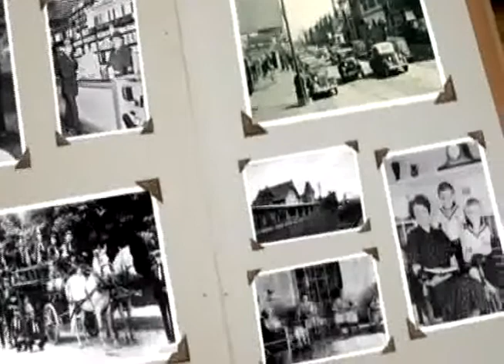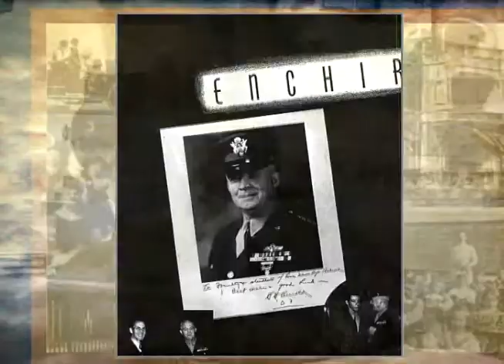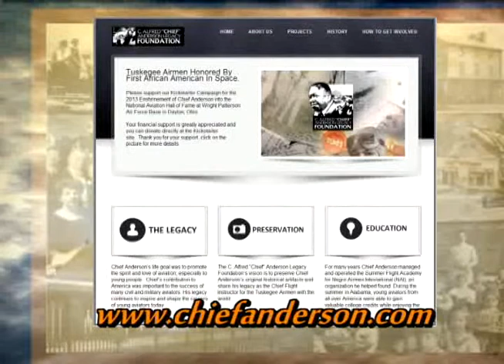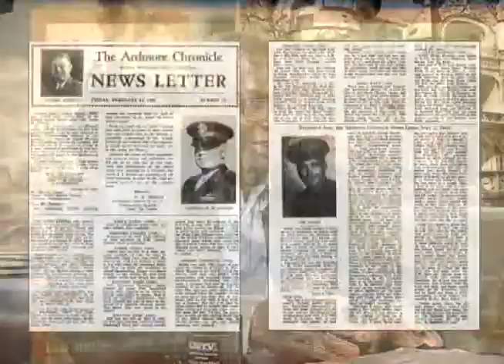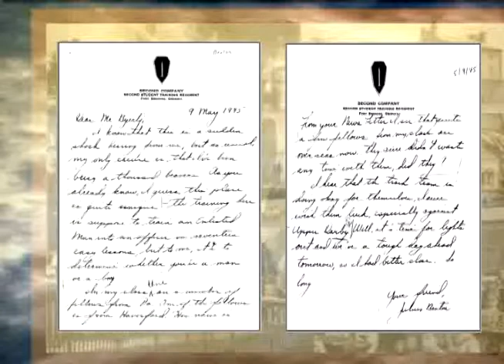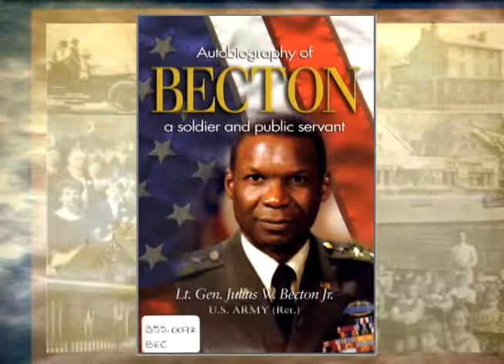Lt. General Julius W. Becton, Jr. Part 3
Lower Merion High School, 1944. Attended Bryn Mawr Elementary School, African American, Grew up at Bryn Mawr Court [College Hall] Apts. at Montgomery and Morris Aves. Rose to be a Lieutenant General in the Army, one of the highest-ranking African Americans in U.S. military history.  He is a Distinguished Alumnus of Lower Merion High School. Recorded September 11, 2013.